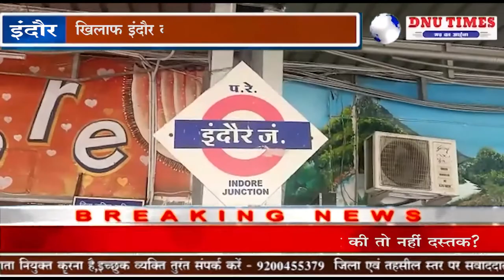इंदौर - हिंदू जागरण मंच का प्रदर्शन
हिंदू जागरण मंच द्वारा कांग्रेस विधायक आरिफ मसूद के खिलाफ इंदौर के डीआईजी कार्यालय परिसर में जोरदार प्रदर्शन किया गया व रीगल चौराहे पर पुतला दहन भी किया गया।

हिंदू जागरण मंच इंदौर विभाग मालवा प्रांत के प्रचार प्रमुख राजपाल जोशी  का कहना है कि भोपाल के विधायक आरिफ मसूद द्वारा इकबाल मैदान भोपाल में राष्ट्र विरोधी कार्य एवं आतंकवाद का समर्थन व प्रोटेम स्पीकर को जान से मारने की धमकी देने पर रासुका के अंतर्गत दंडात्मक कार्रवाई की है जाना चाहिए। मंच के लोगों द्वारा डीआईजी कार्यालय परिसर में नारेबाजी की गई और पुलिस के आला अधिकारी को ज्ञापन सौंपा गया । ज्ञापन में कहा गया कि भारत के मित्र देश फ्रांस के विरुद्ध ऐसा प्रदर्शन राष्ट्र विरोधी गतिविधियों की श्रेणी में आता है जो आरिफ मसूद द्वारा भोपाल में किया गया है।  इस दौरान उन्होंने कोरोना का भी हवाला दिया और कहा कि 10 हजार लोगों की भीड़ एकत्रित कर कोरोना की गाइडलाइन मास्क फिजिकल डिस्टेंसिंग का पालन नहीं कर लोगों की जान से खिलवाड़ किया गया है। हिंदू जागरण मंच के लोगों द्वारा आरिफ मसूद पर सख्त कार्रवाई की मांग ज्ञापन में कही गई है।